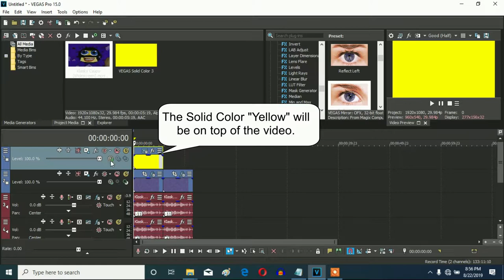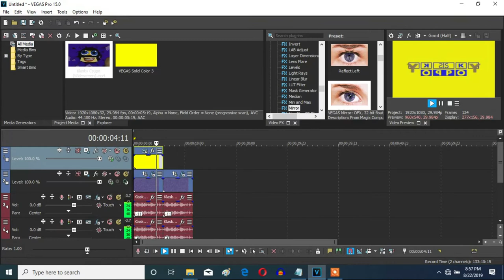How To Make Field Day Major 2 On Vegas Pro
Let's learn how make Field Day Major 2 on Vegas Pro.

Field Day Major + G-Major 2